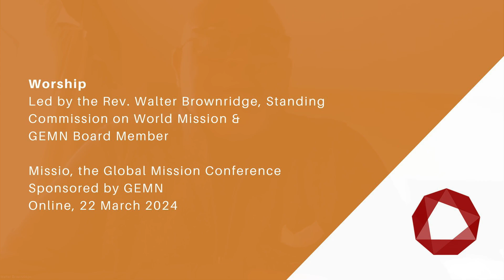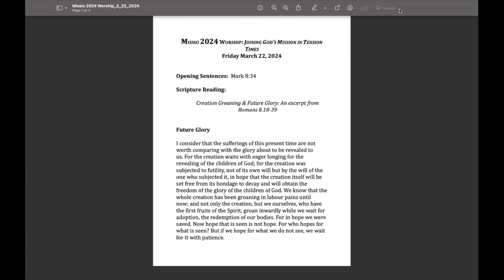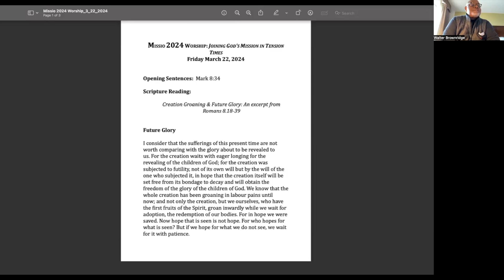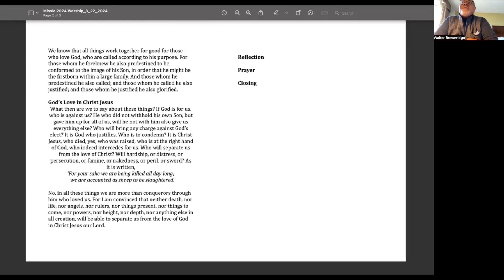Worship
Led by GEMN Board member Canon Walter Brownridge, Canon to the Ordinary for Cultural Transformation, Diocese of Vermont.